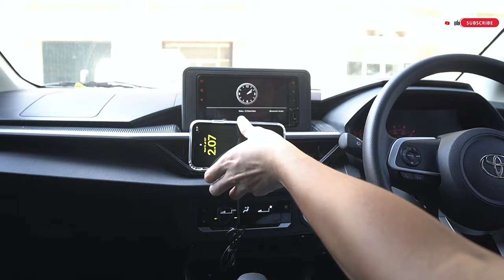Aksesoris Wajib untuk Perjalanan Jauh yang Nyaman dan Aman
Perjalanan jauh bersama keluarga atau teman-teman memang menyenangkan.
Tapi, perjalanan jauh juga bisa membuat kita merasa lelah dan tidak nyaman, terutama jika tidak memiliki aksesoris yang tepat.
Jangan khawatir! Dengan aksesoris yang tepat, perjalanan jauhmu akan terasa lebih nyaman dan menyenangkan.

* Playstore/AppStore: Otoproject